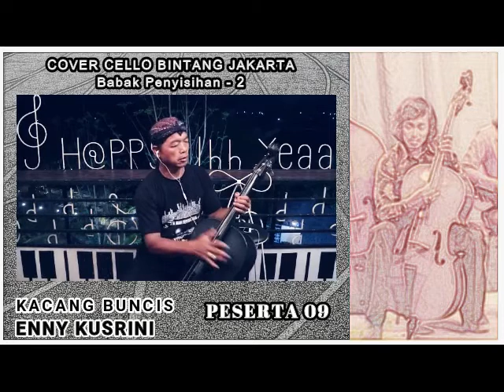LOMBA COVER CELLO BINTANG JAKARTA Babak Penyisihan-2 (Kacang Buncis) - 09 Muhammad Fauzan